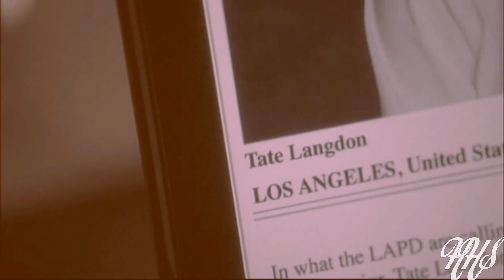{Villain x Heroine} Your tongue told me every lie;;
THEME: Precarious/"not long for this world" love.